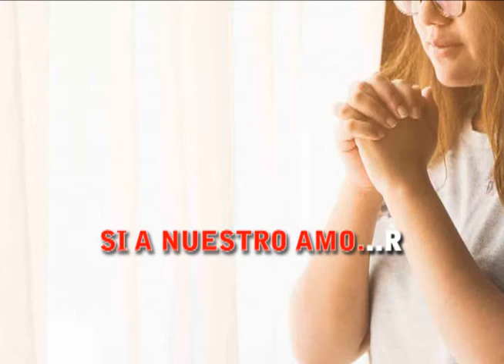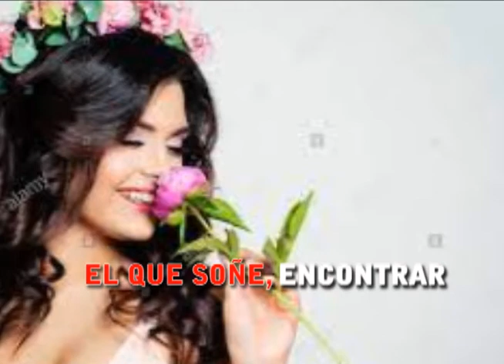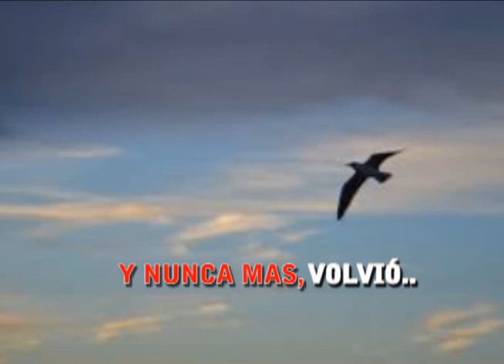Adamo era una linda flor karaoke